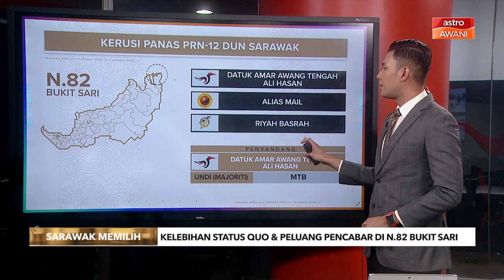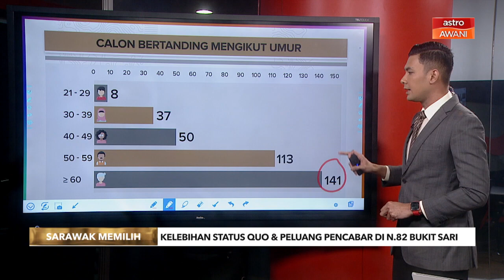Sarawak Memilih: Kelebihan status quo & peluang pencabar di N.82 Bukit Sari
Apa kelebihan calon penyandang di kerusi tumpuan PRN-12 Sarawak dan peluang kepada pesaing calon muka baharu untuk mendapatkan kepercayaan pengundi menjelang 18 Disember ini?